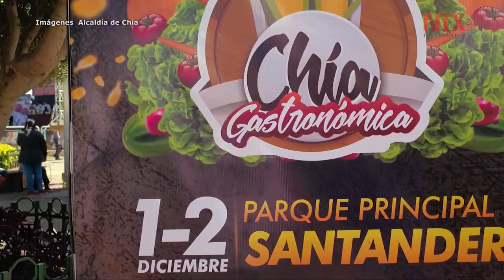Finaliza con éxito festival de cocina tradicional en Sabana de Bogotá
Al festival, en el municipio de Chía, asistieron más de 40 mil visitantes y dejaron ventas por 250 mil dólares